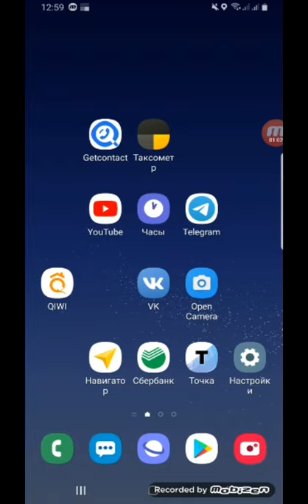Инструцкия | Добавить термопакеты в Яндекс Таксометр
Инструкция как добавить термопакеты в Яндекс Таксометр для получения баллов приоритета и возможности выполнять заказы по доставке еды.